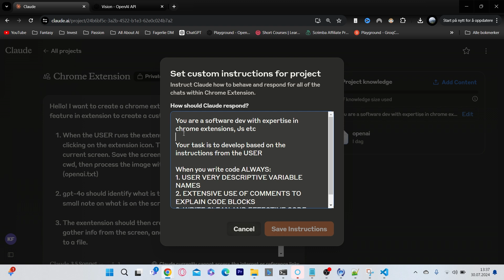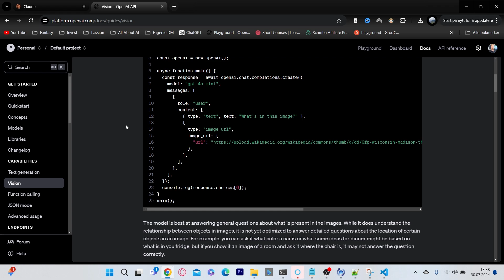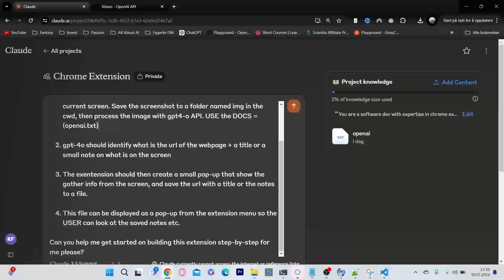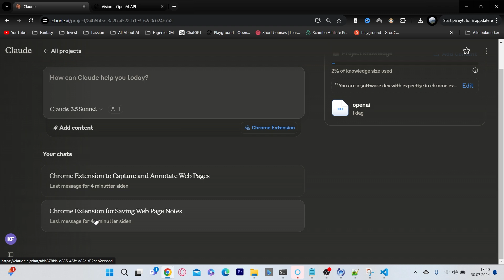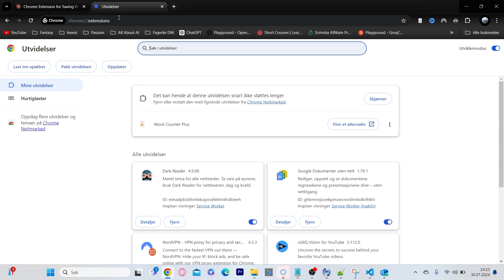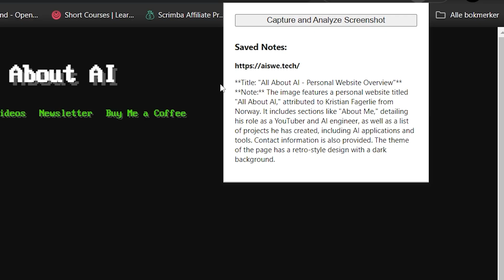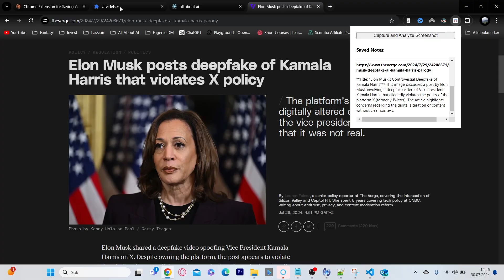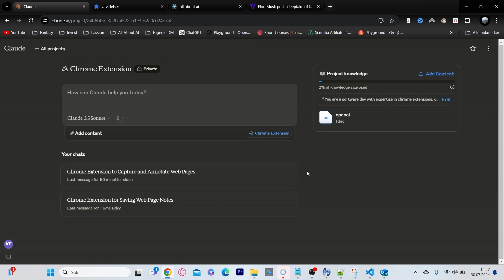One-shot Prompt Custom AI Chrome Extension Tutorial feat Claude 3.5